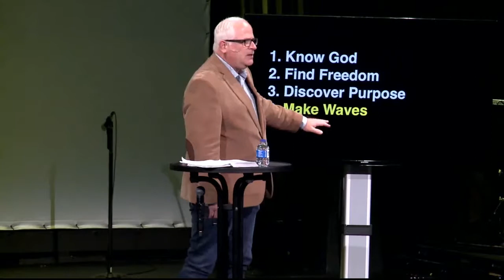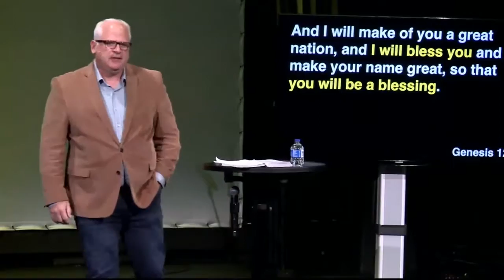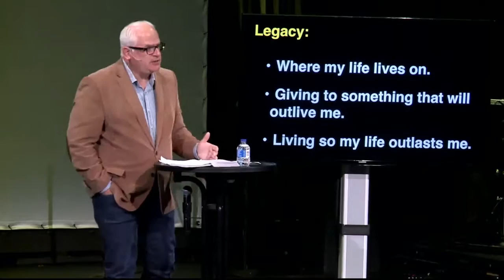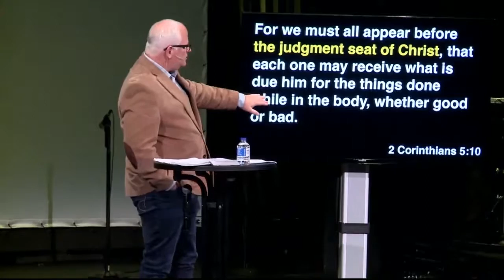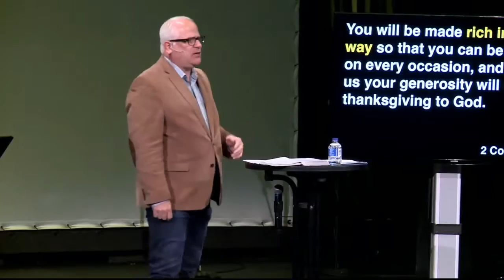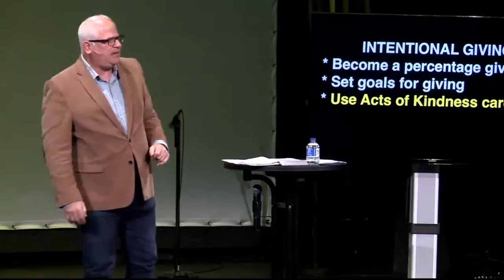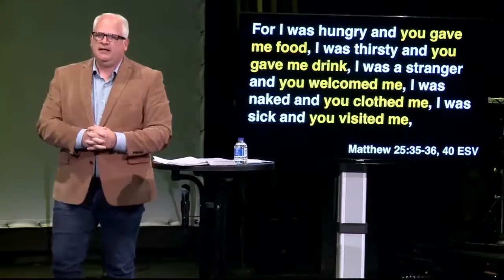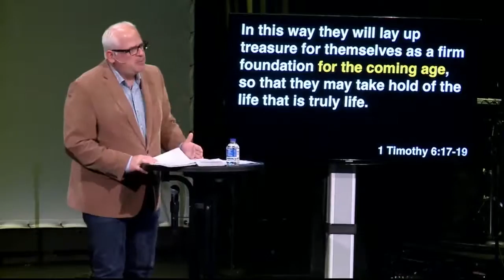Legacy: Outlasting Me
This week pastor Robby continued our current series called Legacy. We hope you are challenged and encouraged by this week's message. ***Oct 13, 2019***